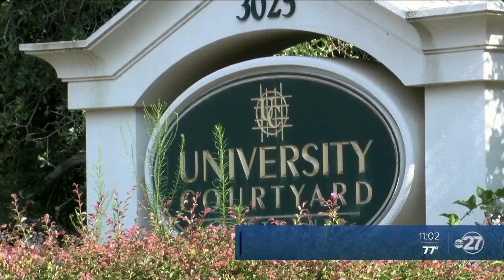Tallahassee Police investigating deadly Friday night shooting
One man is dead, and now Tallahassee Police are working to figure out who shot him. According to a Facebook Post on the Tallahassee Police Department Facebook Page, that man was found dead in the 3000 block of South Adams Street. For reference, this is in the area just south of the Dr. BL Perry Jr Branch Library.